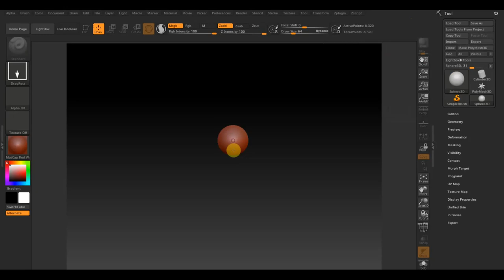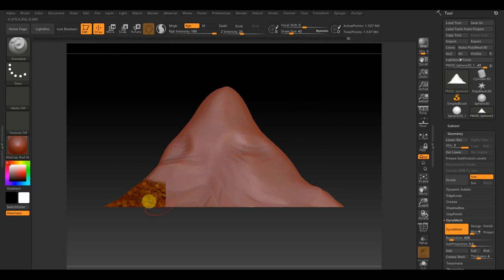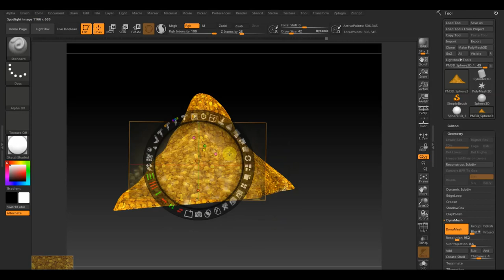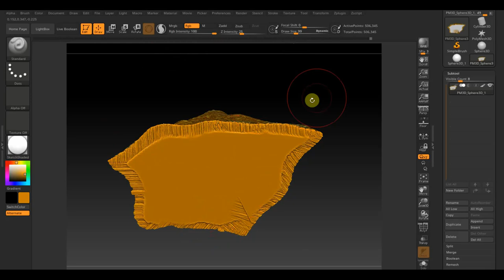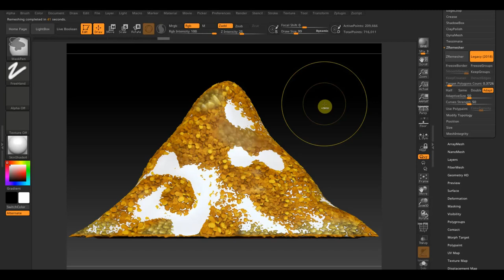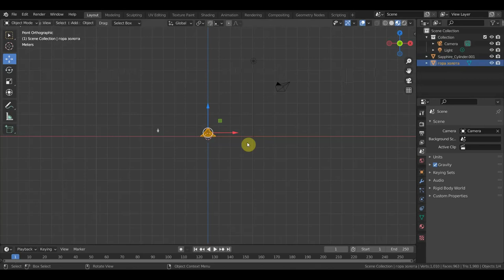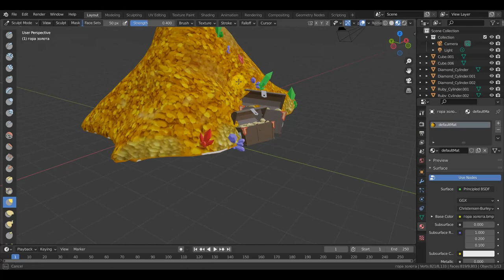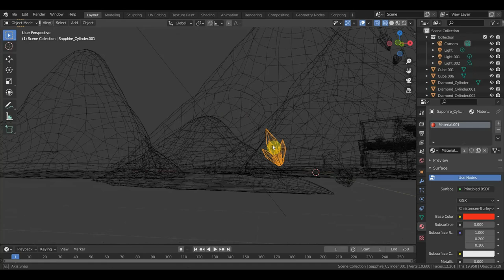Zbrush 2019 BLENDER 2.93 Гора золота по мультяшному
здесь все модели по каналу